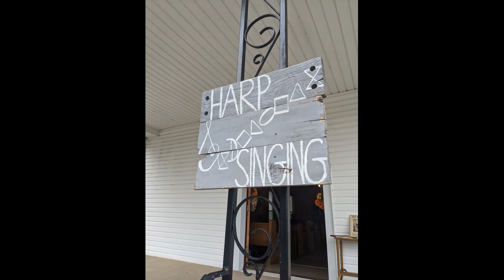42 Lenox - New Harp of Columbia | Wears Valley Convention 2022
Saturday, September 24th, 2022 at Elkmont Chapel of Valley View Baptist Church - Wears Valley, TN
Led by Dorothea Maynard

“Old harp singing” is a communal style of singing of the shape note tradition using M.L. & W.H. Swan’s book, The New Harp of Columbia.

This style of singing is not performance-based, nor is it typical of any choir or choral society. It is a participatory gathering where people sing for enjoyment.

Although “old harp singing” dates back well over a century, the singings are not considered reenactments. They are events where a living tradition continues to grow and thrive. Despite the passage of time, this style of music has endured because of its uniquely beautiful sound and the powerful bonds it creates between those that sing it.

Most all singings still follow the format of the “singing schools” of early America. The singers are arranged in a “hollow square” with four sections (treble, alto, tenor or “lead”, and bass) each facing one another. Participants take turns standing in the middle of the square to lead a song of their choice. The singers will first sing the “shapes” (do, re, me, etc.) and then follow with the words.

The following is an excerpt from The New Harp of Columbia:

In the small towns and rural areas of early America, church-sponsored “singing shools” proliferated as a way of both improving congregational singing and drawing communities together. Congregants attending these schools were taught a form of musical notation in which the notes were assigned different shapes to indicate variations in pitch- a method that worked well with singers having little understanding of standard musical notation. These schools eventually became major social events that drew hundreds of attendees, and today countless enthusiasts carry on the shape-note tradition.